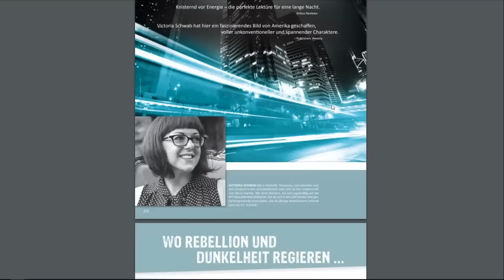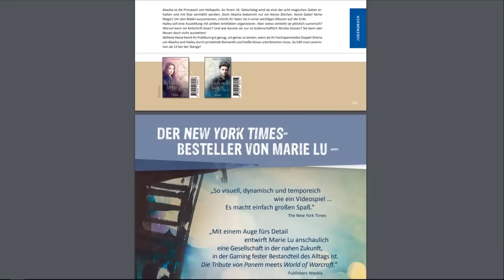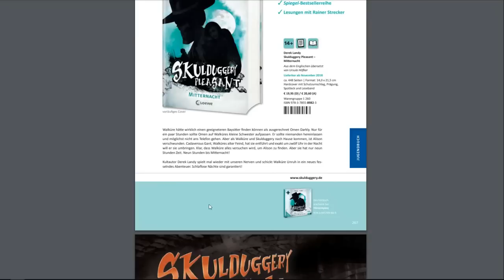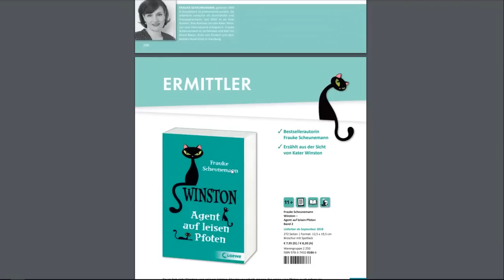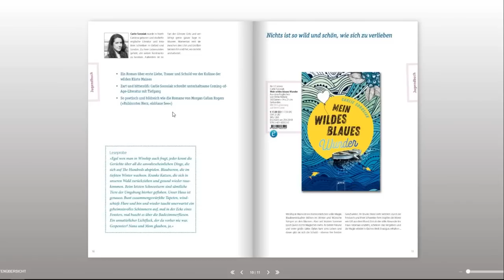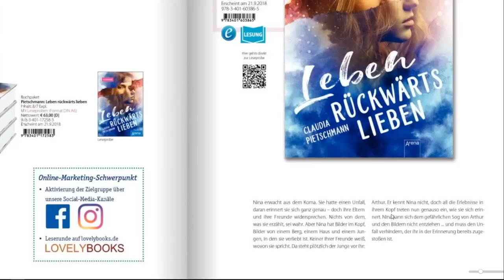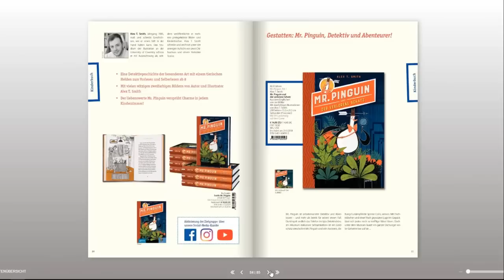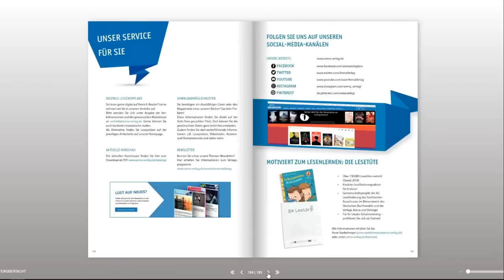Verlagsvorschau #5 // Loewe & Arena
Ein Gratis Hörbuch von Audible: